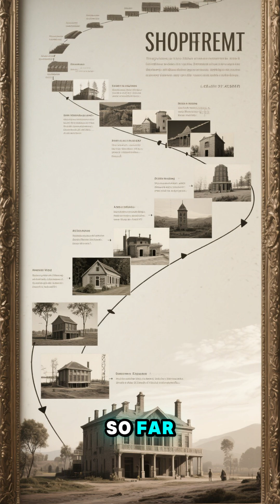🔭 The Webb Telescope’s Most Baffling Discoveries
The Webb Telescope is uncovering mysteries that defy our understanding of the universe.